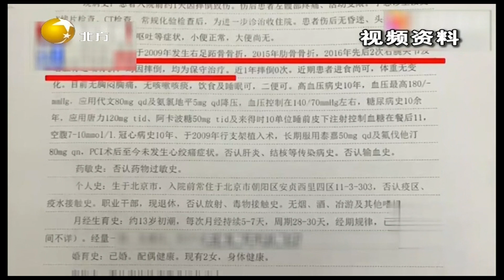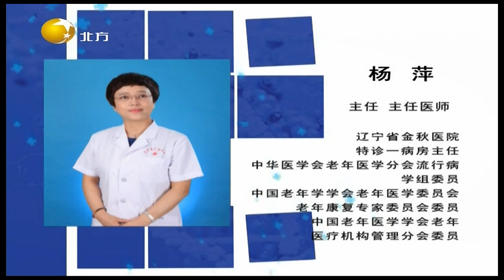骨质疏松引发健康危机不容忽视，严重会危急生命丨健康朋友圈